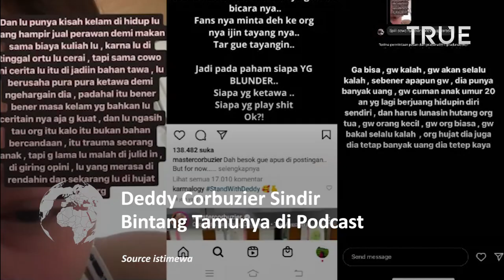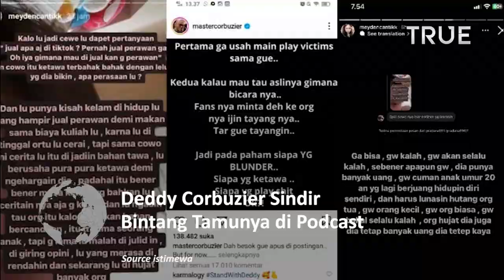PARAH!!! Deddy Corbuzier Sindir Bintang Tamunya di Podcast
Bermula Deddy Corbuzier mengundang Agung Karmalogy ke podcast Close The Door.

Saat itu, ada obrolan yang dinilai menyindir dan merendahkan bintang tamu yang saat itu harusnya berduet dengan Agung dalam podcast Deddy Corbuzier.

Dalam podcast terbarunya dengan Agung konten kreator Tiktok itu, ia mengatakan bahwa Agung sudah dua kali datang ke podcast dan duet dengan orang lain.

Dalam podcast tersebut mereka membahas seseorang yang namanya tak disebutkan itu. Agung menyampaikan pengalaman yang tidak berkesan dengan tamu undangan dari Deddy Corbuzier tersebut.

Deddy juga mengatakan bahwa selama podcast berlangsung tak ada masalah yang terjadi antara dua orang bintang tamunya dengan dirinya.

Setelah selesai podcast, Deddy mengatakan bahwa orang itu sempat membuat boomerang dengan dirinya.